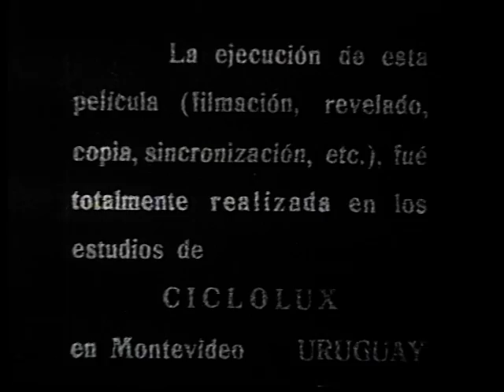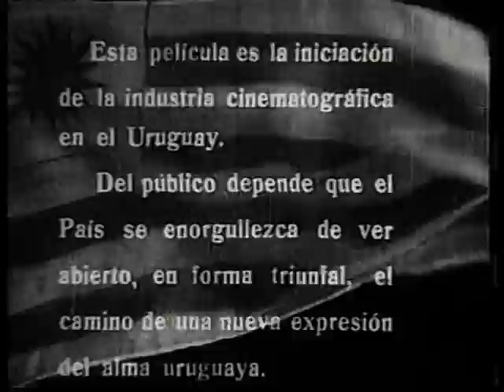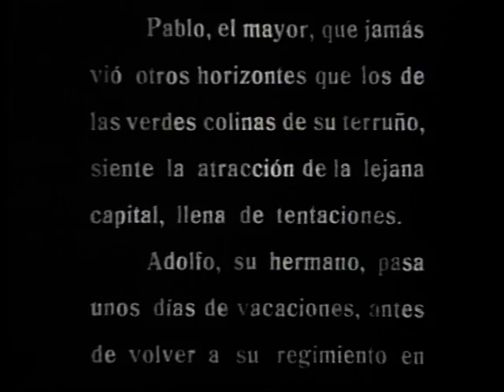Dos destinos película Uruguaya parte 1